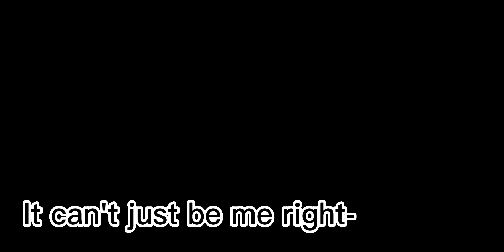it can't just be me right?